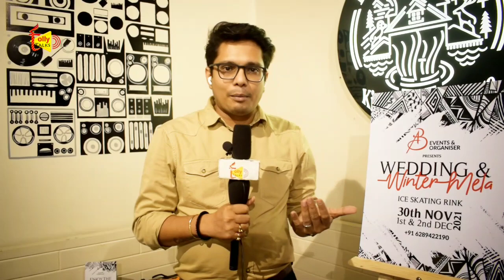Aritra Das | Launching - AB Events Wedding & Winter Mela | Mens Clothing Brand - Armann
Queens Entertainment hosted Black & White Masquerade Evening launching AB Events Wedding & Winter Mela along with Mens Clothing Brand - Armann at Hot Spring Kitchen & Lounge.

An evening was cherished with shisha and canapes as the city gears up for the much-awaited festival to beat the pandemic woes.